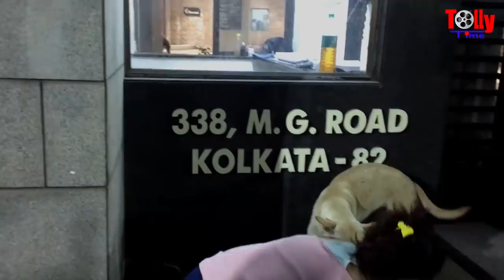কার জন্য লাঠি হাতে তেড়ে গেলেন Sreelekha Mitra? দেখুন Exclusive Video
Camera & Content: Anilava Chatterjee
Editor: Manojit Jana
Copyright to: Tolly Time
Production: Greymind Communication